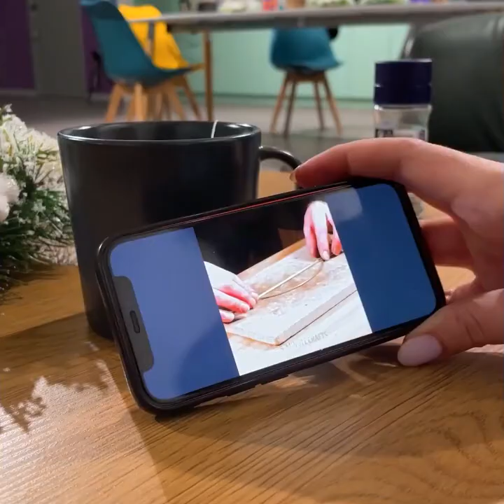Truques e Dicas Inteligentes Para Organizar Sua Casa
0:07 – Como organizar suas gavetas
0:16 – Como organizar suas cápsulas de café
0:33 – Como organizar suas roupas
1:05 – Como organizar seus pincéis de maquiagem
1:32 - Como segurar uma caixa